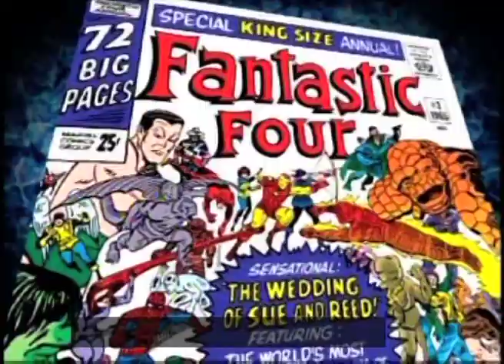MARVEL Superhéroes. Museo de las Ciencias Príncipe Felipe - Exposición finalizada -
Bajo el lema "¡Vive los cómics! ¡Vive la ciencia!", la exposición MARVEL Superhéroes invita al visitante a sumergirse en el maravilloso mundo del cómic y descubrir, poco a poco, cómo los superhéroes incorporan la ciencia en sus aventuras. Más información